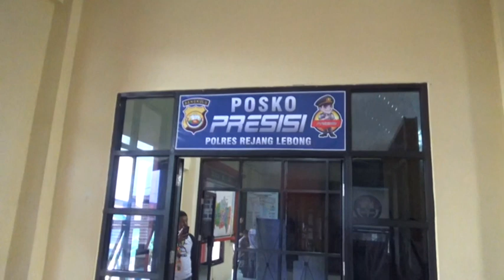Para Pencuri Memanfaatkan Suasana Sepi Saat Hujan